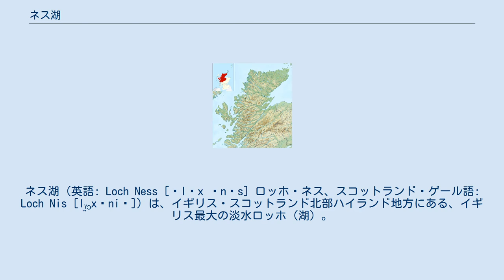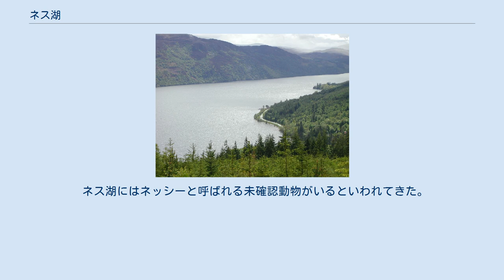ネス湖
ネス湖（英語: Loch Ness [ˌlɒx ˈnɛs] ロッホ・ネス、スコットランド・ゲール語: Loch Nis [l̪ˠɔxˈniʃ]）は、イギリス・スコットランド北部ハイランド地方にある、イギリス最大の淡水ロッホ（湖）。
グレート・グレン断層の北東端に位置する。
長さが約35キロメートル、幅約2キロメートルの、非常に細長い湖。
水深は最大で約230メートル。
ラムサール条約登録地である。
スコットランドの湖沼のうち面積では、ローモンド湖に次いで2番目の大きさ。
貯水量はグレートブリテン島で最大。
 インヴァネス（ネス川の河口を意味する）の南西約10キロメートルに位置する。
 岸辺には13世紀に建てられ17世紀に破壊されたアーカート城の廃墟がある。
 2019年9月5日、ニュージーランド・オタゴ大学のニール・ゲメル教授らの研究チームが発表したところによれば、調査では、ネス湖に生息する生物について、魚類11種、両生類3種、鳥類22種、哺乳類19種のDNAが特定された。
特にウナギのDNAが多く検出されている。
 ネス湖にはネッシーと呼ばれる未確認動物がいるといわれてきた。
そのため、オカルトクラブなどの観光客なども多く、ネッシーを映したと称する数多くのビデオや写真が存在する。
6世紀にアイルランドから移住したコロンバ王子の伝記でネス湖の怪獣が述べられている。